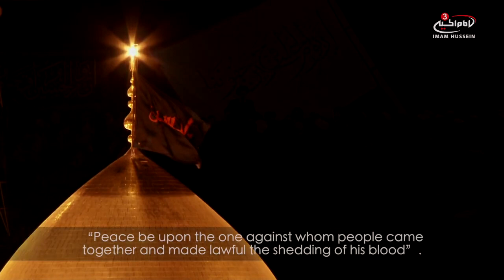'Made Lawful the shedding of his blood' The Grand Ayatollah Sayed Sadiq Shirazi